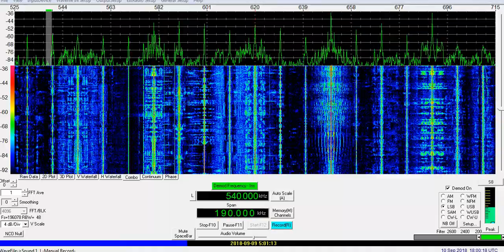AM 540 Radio Pasion (Buenos Aires, Argentina) - 540 kHz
Reception of AM 540 Radio Pasion (Buenos Aires, Argentina) on 540 kHz by CX2ABP in Jaureguiberry, Uruguay (GF25hf) (280 km). September 9, 2018 at 0500 UTC.

Receiver: RFSpace SDR-IQ. Antenna: dipole. Software: SpectraVue v3.39.